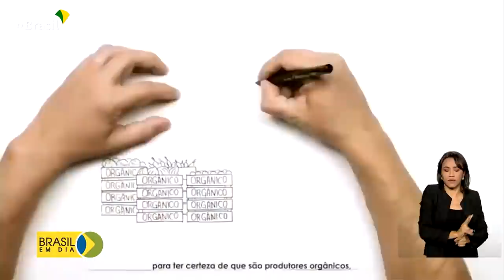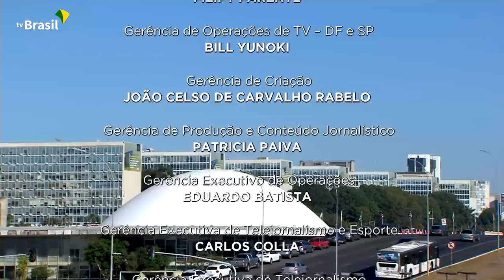Brasil em Dia - 23 de maio de 2022